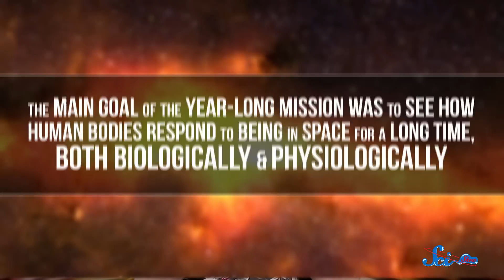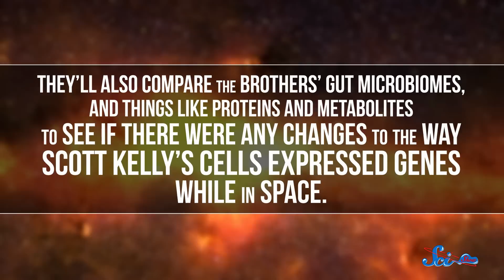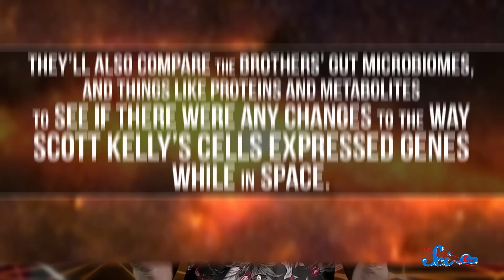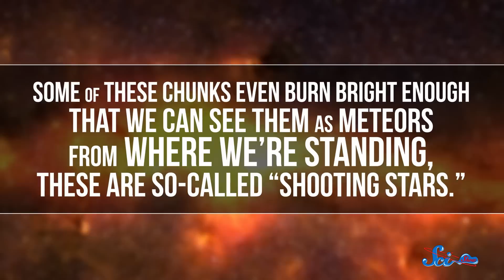Scott Kelly's Return and an Atlantic Meteoroid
In this episode of SciShow Space News, Hank tells us about Scott Kelly's return from the ISS and the Atlantic Meteroid you didn't hear about.

Sources:
Scott Kelly